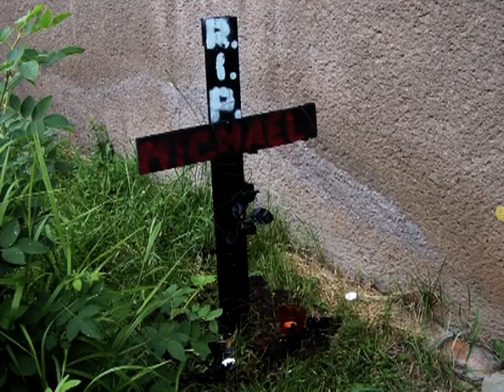MC Hustler Fast Deck & Lillo Bitch Porsche // P-$u$ 4 Life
Since 1990 MC Hustler Fast Deck & Lillo Bitch Porsche worked together on different Gangsta Rap Projects.
You may know their #1 Hits  "Allee der Kosmonauten was the farest distance I've ever been", "Pardy In Da Springpfuhl-House" and "Life Is Hard. My D*** Is Harder."

21 years later they are back with their new single "P-$u$ 4 Life" dedicated to their Hamburg City homie P-$u$.
This hard core music video featuring part time star "Shmoosy" is the result of their latest collaboration.